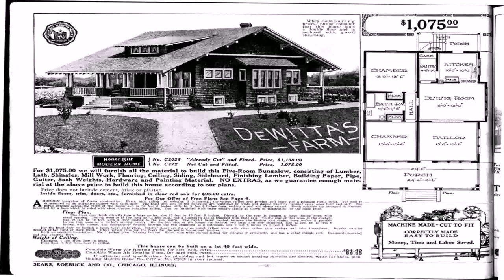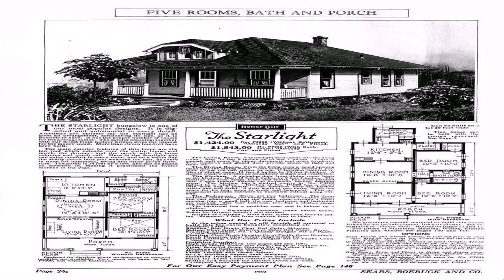Craftsman Style House For Sale Nj (see description) (see description)